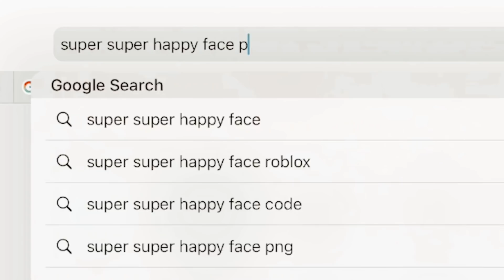I’m so bored 💀🤠💕